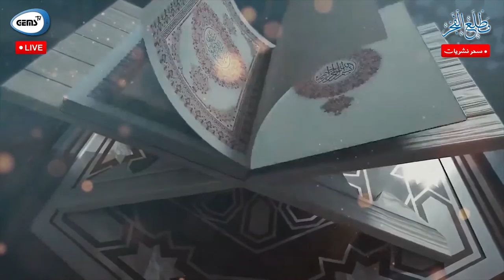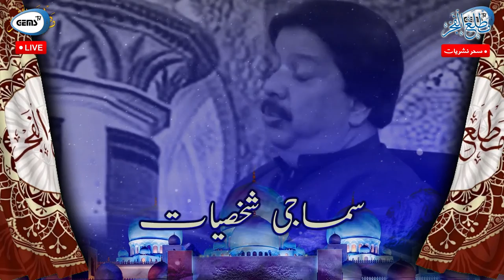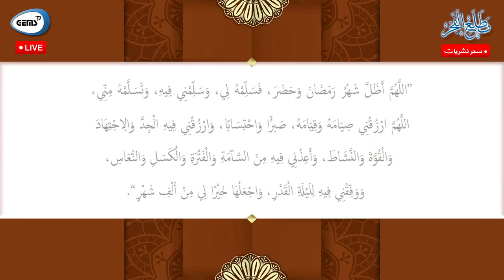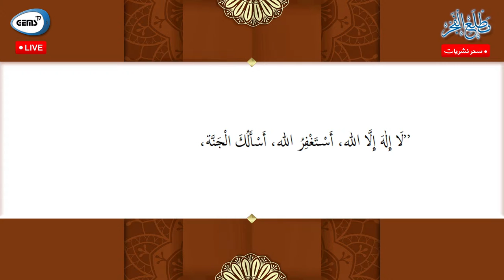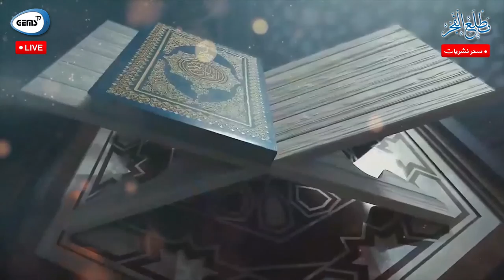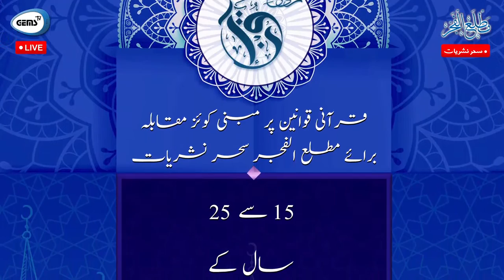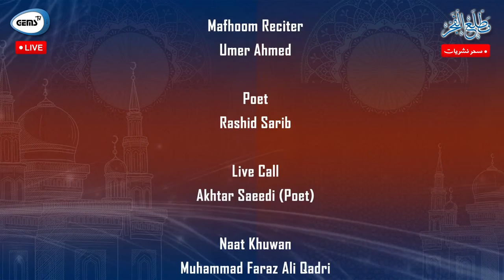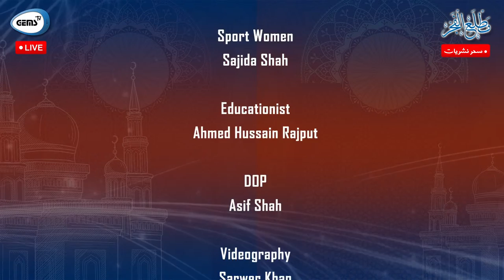Ramzan Transmission|Sehri 13|Rasheed Sarib|Faraz Qadri|Ahmed Hussain|Sajida Shah|Usama Umri|GEMS TV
On the prestigious Month of Ramzan We are presenting Live Sahar Transmission "Matla-il Fajr"۔
Grab the Blessings of Ramzan this year with GEMS TV۔

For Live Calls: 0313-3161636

CREDITS

Host: Waqar Ahmed Waqar
Co-Host: Muneera Khan
Guest Personalities:
Qari: Hafiz Ibad
Mafhoom Reciter: M۔Umer
Naat Khuwaan: Faraz Ali Qadri
                           M۔Usama Umri
                           Zainab M۔Wahid
Rasheed sarib(Poet)
Akhter Saeedi(On Call Poet)
Ahmed Hussain Rajput (Educationist)
Sajida Shah (Sports Women)
DOP: Asif Shahji
Videography: Sarwer khan
                         Palwasha Gul
                         Muntazir Mehdi
Broadcast Engr: Muhammad Jaffar
Asst: Broadcast Engr: Ahmed Raza
Sound Engr: Muhammad Anees
Set Designer: Aziz Wighio
Set Crew: Saud Hassan
                   M.Jawwad
                   Asma Shoukat
Electricain: Faisal
                     Naveed
                     Mano
Food Incharge: Muntazir Mehdi
Stylish & Makeover: Shumaila Khan
Post Production: M.Jaffar
Media Team: Sarwer khan
                        Qirat Maqsood
                        Ahmed Raza
                        Muntazir Mehdi
                       Palwasha Gul
Promotions: Muhammad Umer
                        Ramsha Zulfiqar
                       Mahnoor Ansari
Finanace Director: Muneera Khan
Finanace Team: Yasra Farooqui
                            Asra khalil
Content Director: Almeena Kanwal Shaikh
Content Team: Muqaddas Mughal
                          Ramsha Gul
                          Asma Sheikh
                          Bushra Ansari
Social Media Director: Mahnoor Ansari
Project Director: Muneera Khan
Executive Producer: Masooma Zehra
Producer Waqar Ahmed Waqar
Broadcast: GEMS TV